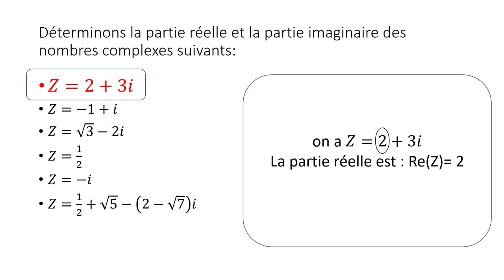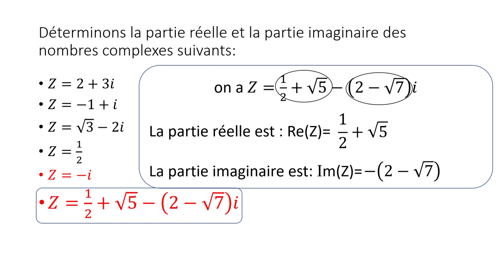Ecriture algébrique finale